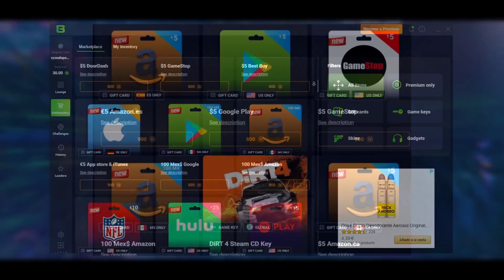🤮¡LLEGÓ el NUEVO YASUO 100% PEN. ARMADURA! ¡ES como DAÑO VERDADERO PERMANENTE pero SIN HACER NADA!